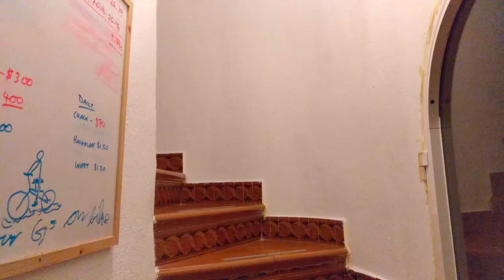Opening Christmas Presents